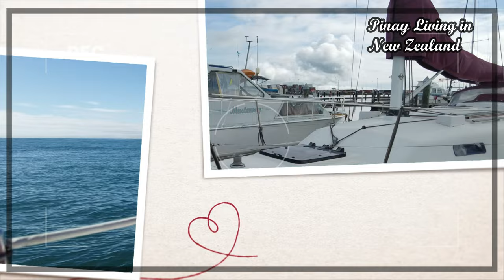Sailing at Tauranga Harbour & Mount Maunganui| New Zealand Life 2023 |4K | Ems Rowlands Vlog No. 171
Another weekend, we are going sailing with my brother-In-Law in his boat around Tauranga Harbour and Mount Maunganui, we have perfect weather today. This is the first time we have been out on the water since we got here 4 months ago, and it was a real treat to go around the Mount and see it from the sea after having walked around and up it in the past few weeks.

Tauranga Harbour is the natural tidal harbour that surrounds Tauranga CBD and the Mount Maunganui area of Tauranga, New Zealand, and which flows into the Pacific Ocean at Mount Maunganui. The harbour is effectively two flooded river systems separated from the Pacific Ocean by Matakana Island.

The harbour is a large tidal estuary with an area of some 200-km2 and has a tidal range of up to 1.98m. Approximately 290,000,000 tonnes of water flow through the entrances at each tidal change. This tidal flow can generate currents of up to 7 knots within the entrance channels.

The Port of Tauranga is located in the harbour and container ships and cruise ships use the harbour's waters. The Tauranga harbour entrance is the shipping channel to the Port of Tauranga, New Zealand’s largest export port. Shipping movements can take place at any time, day or night, through the main channels.

The harbour is used for many recreational activities, including water skiing, kite surfing, jet skiing, boating, swimming, diving and fishing.

Filipina Life in New Zealand
My daily life in the New Zealand also includes our time spent in the UAE past and present and also includes travel around the world. For items of interest about New Zealand cooking and what goes on each and every day follow my vlog to learn more about what our life in New Zealand is like after moving here after 17 years in the UAE.

CAMERA
DJI Packet 2
a600 Sony
iphonepromax13